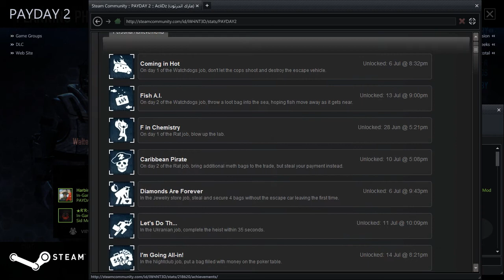Let's Play Payday 2 Episode 254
Sometimes you got to do what you got to do when you got to make money.

About:

Payday 2 (stylized as PAYDAY 2) is a cooperative first-person shooter video game developed by Overkill Software and published by 505 Games. It was released on 13 August 2013 for Microsoft Windows, PlayStation 3 and Xbox 360; the game is scheduled to be released for PlayStation 4 and Xbox One, subtitled Crimewave Edition. The game is a sequel to 2011's Payday: The Heist. In the game, players attempt to complete bank heists in order to earn more money. The game offers more features than its predecessor, such as a reworked stealth mechanic.